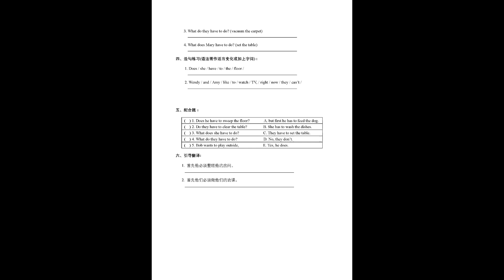基础英检三百回-第一百八十三回